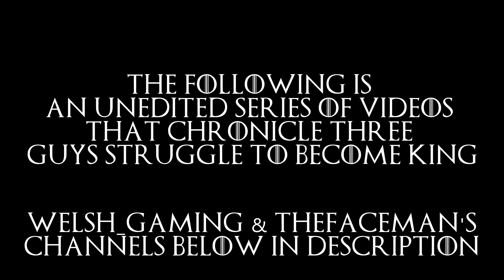(#06) Reign of Kings | Chronicles - The Fighting Fields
Channel Blurb:- Dragonheart is a 23 year old Welsh video game player who vastly enjoys many different genres of gaming. His favourites are the Total War series, Telltale Games, Assassins Creed & Tomb Raider. He has been making YouTube videos since March 20th 2013 and really enjoys sharing his hobby with everyone. Thank you for reading this, Dragonheart (Richard).